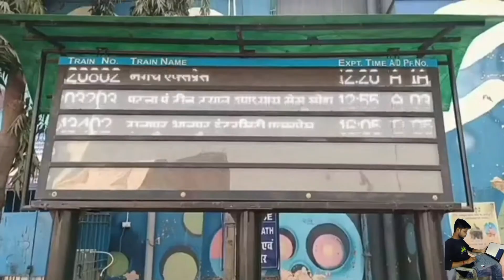Danapur Junction Vlog || Tour of Danapur || New look Danapur junction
Danapur Junction Vlog || Tour of Danapur || Danapur vlog || New look Danapur junction
Danapur Junction railway station Bihar, Indian Railways
Danapur Station l दानापुर स्टेशन l Danapur Railway Station l Travel With Deelip
दानापुर रेलवे स्टेशन कर रहा है आपका इंतजार , documentary on danapur railway station, patna

Danapur Junction railway station Bihar, Indian Railways Video in 4k ultra HD
03235 SAHIBGANJ DANAPUR INTERCITY EXPRESS Journey | Train Journey Vlog In Lockdown | Indian Railway
Danapur Railway Station Latest Information Ticket Counter Enquiry Room Waiting Room Parking Place
Danapur railway station Bihar, Indian

Sahibganj - Danapur Intercity Express is an Express train belonging to Indian Railways East Central Railway zone that runs between Sahibganj Junction railway station and Danapur in India.

It operates as train number 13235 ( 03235 in Lockdown ) from Sahebganj to Danapur and as train number 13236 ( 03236 in Lockdown ) in the reverse direction serving the states of Jharkhand & Bihar.

03235 Sahibganj Danapur Intercity Express Journey | Train Journey Vlog In Lockdown | Indian Railway

Danapur Railway Station or Danapur Junction, station code DNR, is a large railway station and headquarters of Danapur railway division of East Central Railway. Danapur is connected to metropolitan areas of India by the Delhi–Kolkata main line via Mughalsarai–Patna route. It is in Khagaul city about 6 km from Danapur Cantonment, in Patna district in the Indian state of Bihar.

1.Danapur
2.Danapur Station
3.दानापुर स्टेशन
4.दानापुर रेलवे स्टेशन
5.Danapur Railway Station
6.Danapur Railway Station 2021
7.Danapur Railway colony
8.Danapur Railway Hospital
9.Danapur Railway quarter
10.Travel With Deelip